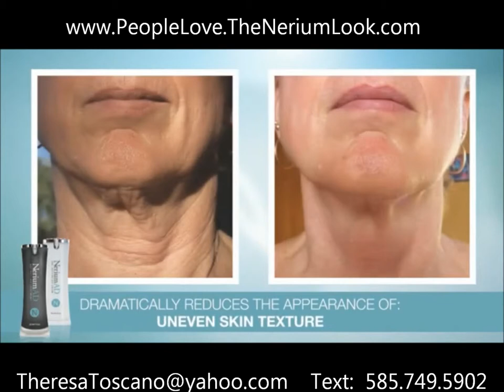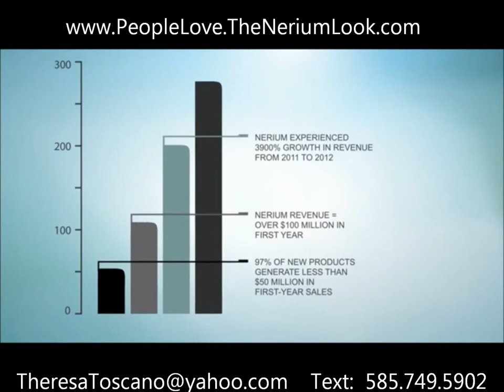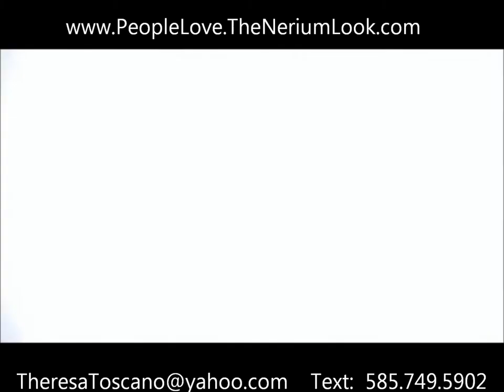The Nerium Experience / CEO Jeff Olson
Hands down the most PHENOMENAL skincare product that is quickly becoming the must-have for women AND men!!

Finally, a product that provides the satisfaction of real results with the confidence of real science. NeriumAD Age-Defying Treatment was developed from the patented extract of the Nerium oleander plant. NeriumAD contains the most effective age-defying ingredients, chosen for both their individual and synergistic benefits. These premium ingredients are blended at optimum levels to nourish your skin and provide real results. Third-party clinical trials show that NeriumAD dramatically reduces the appearance of:

-Fine Lines and Wrinkle
-Loose/Sagging Skin
-Hyperpigmentation
-Uneven Skin Texture
-Enlarged Pores
-Aging or Sun-Damaged Skin